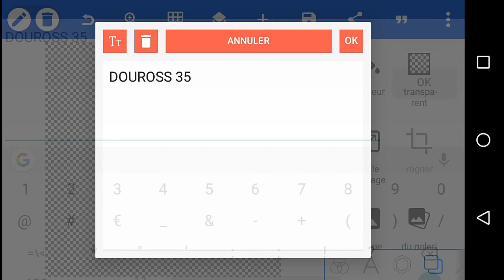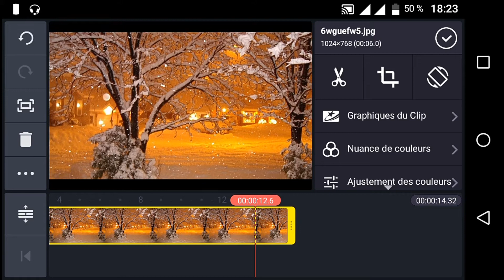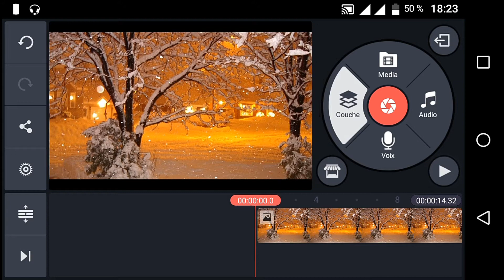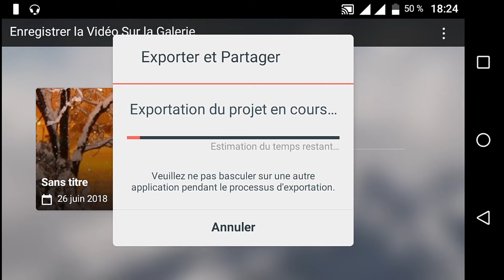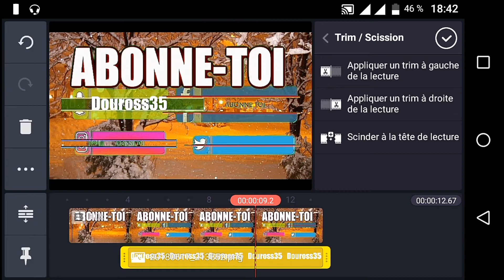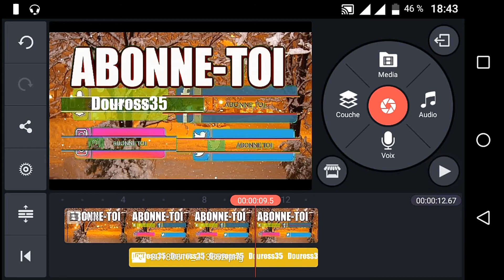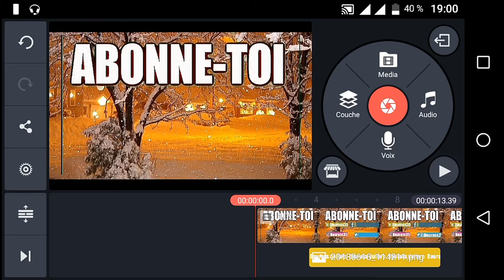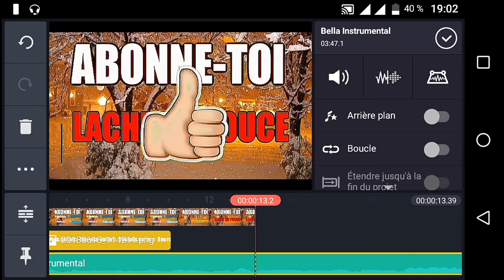COMMENT FAIRE UNE BARRIÈRE AVEC KING MASTER FACILEMENT 2018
Le lien de fond vert